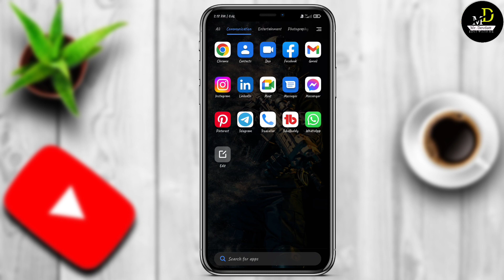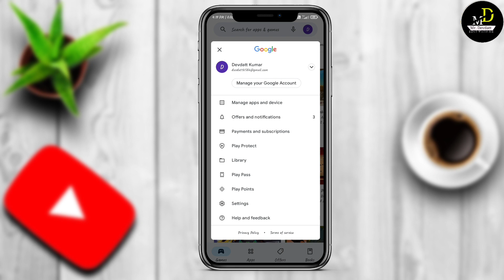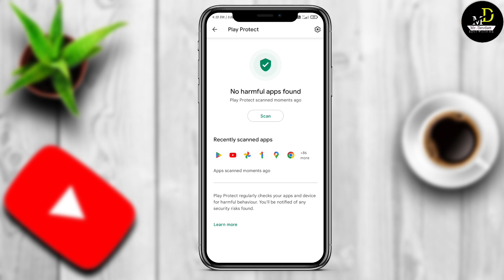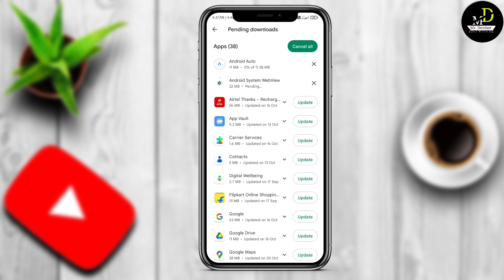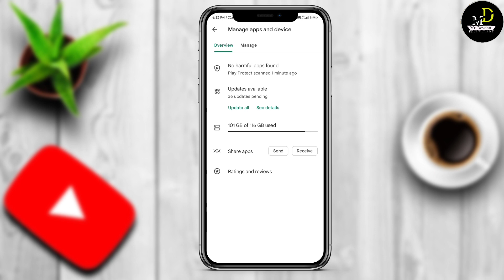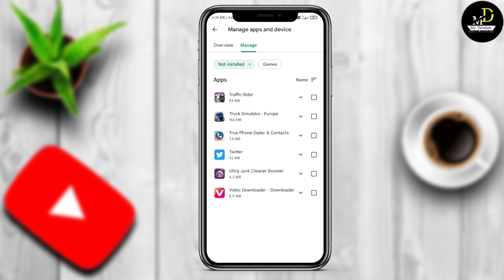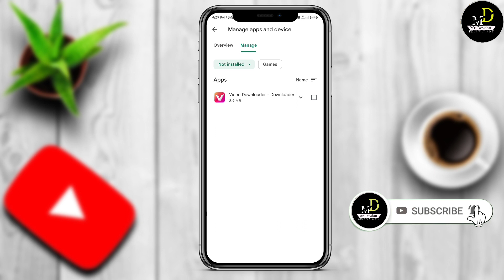Google Play Store Secret Settings | Play Store Settings 2022 | Increase Battery Life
Play store Se App Downlod Nahi Ho Raha Hai